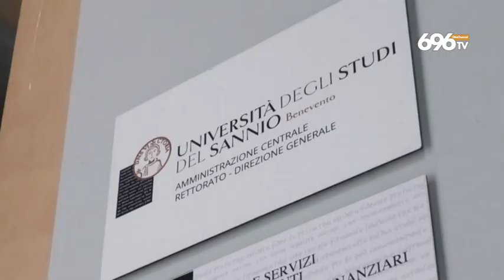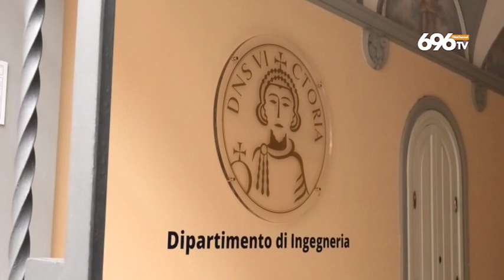Covid, ricerca Unisannio sugli effetti della dad